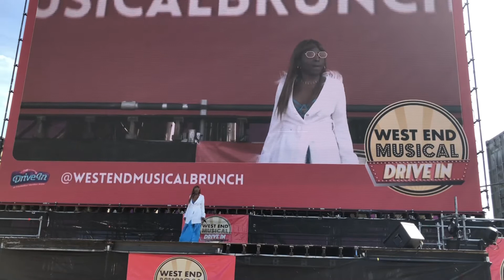West End Musical Drive In | 12/09/2020 | Shekinah McFarlane | Rose’s Turn